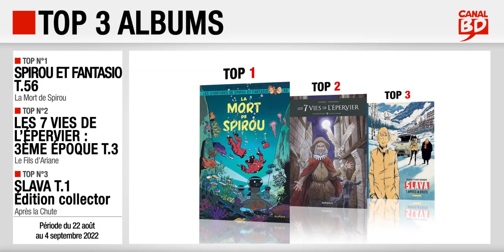22/08 au 04/09/22 : Top des ventes "albums" chez les libraires Canal BD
Top 3 des meilleures ventes d'albums de bande dessinée, enregistré chez les libraires du Réseau Canal BD, entre le 22 août et le 4 septembre 2022 :
- Top 1 : Spirou et Fantasio T.56, La Mort de Spirou de Guerrive, Abitan & Schwartz (ed. DUPUIS)
- Top 2 : Les 7 Vies de l'Épervier : Troisième Époque T.3, Le Fils d'Ariane de Cothias & Juillard (ed. DARGAUD)
- Top 3 : Slava T.1, Après la Chute (Édition Collector Canal BD) de Gomont (ed. DARGAUD)